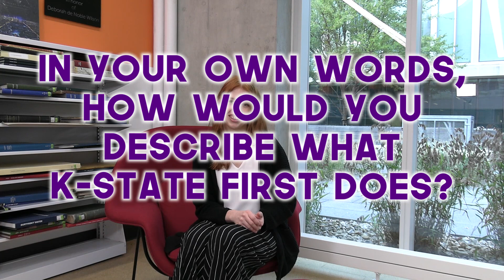K-State First Dialogues - Featuring Shelby Thornton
Our K-State First Dialogues series features our Learning Assistants (peer mentors) answering questions about the impact K-State First has had on them, why they love working with first-year students, and why they chose K-State.